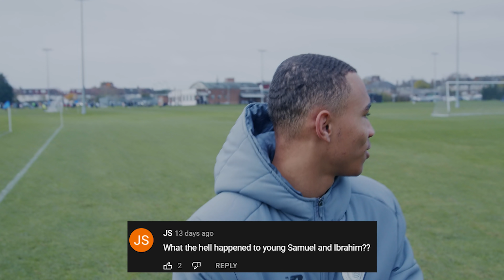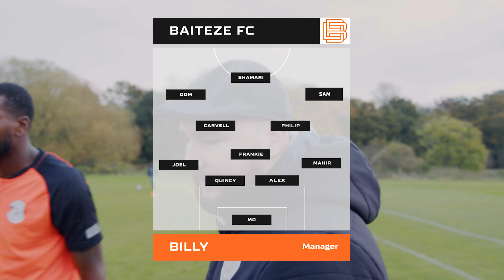BILLY GOES MAD!! - BAITEZE FC VS LONDON MAVERICKS FC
Baiteze play East London rival's LONDON MAVERICK  in a rollercoaster London cup game!

Buy the brand new Nivelcrack x Baiteze Collab Third Kit

(Send us a picture of you in the shirt when it arrives)

baitezesquad
BaitezeSquad

Baiteze flying kick
Baiteze fights
Baiteze Lose
Baiteze Win
Baiteze Theo
Baiteze Imed
Baiteze Musti
Baiteze Billy
Baiteze 5iveguys
Baiteze SE Dons
We allowed slide tackles
Sidemen Football
Clash of Creators